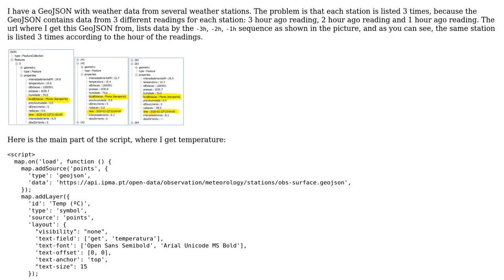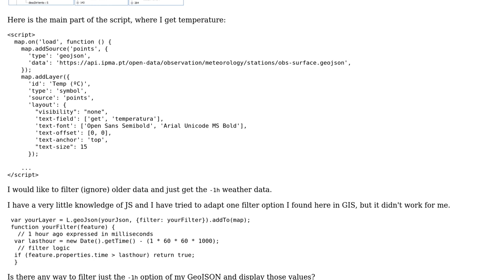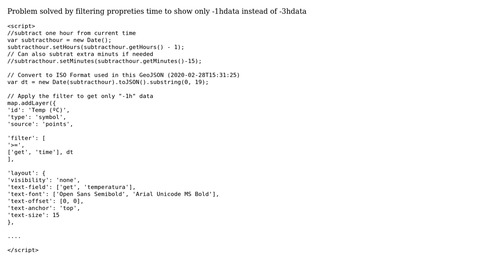GIS: Filtering GeoJSON by properties time value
With thanks & praise to God, and with thanks to the many people who have made this project possible! | Content (except music & images) licensed under CC BY-SA | Music | Images & others | With thanks to user MeteoCaldas user Kadir Sahbaz and the Stack Exchange Network Trademarks are property of their respective owners. You are responsible for your own actions.